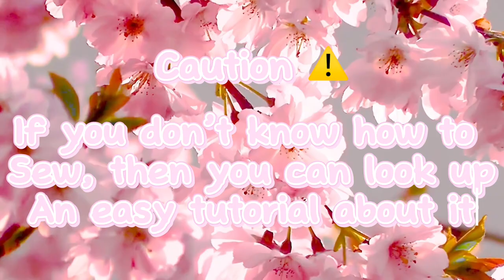How to make a cute white cat plushie || Sewing tutorial for beginners